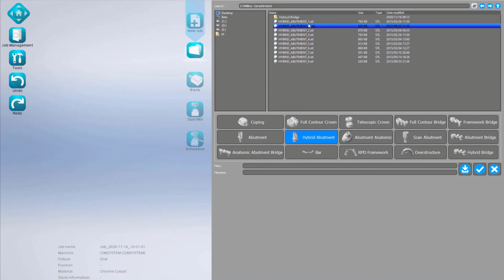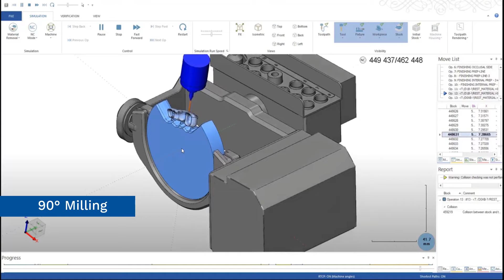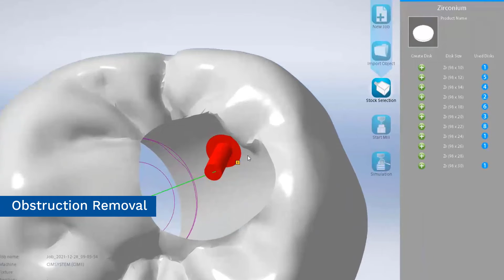MillBox: 2022 Top Features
Take a look at the best features of MillBox @CIMsystem Dental.